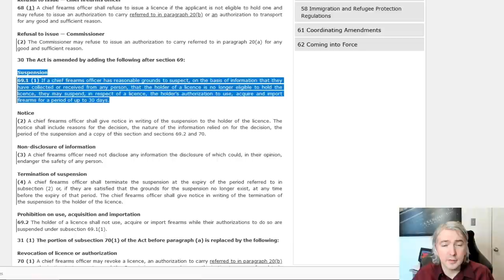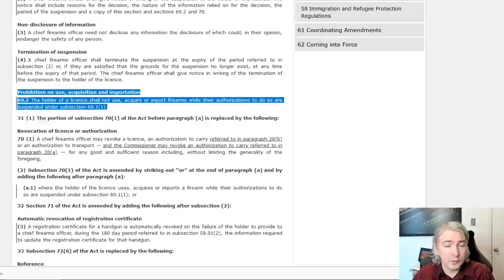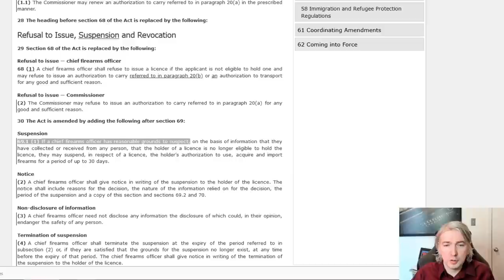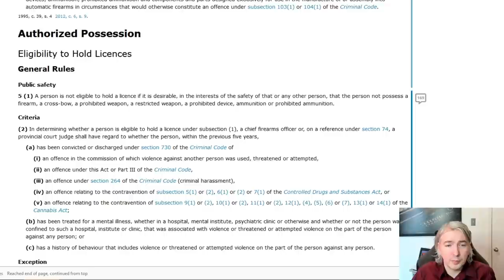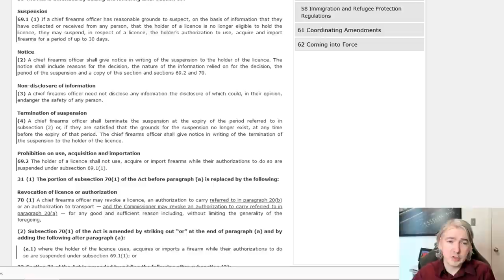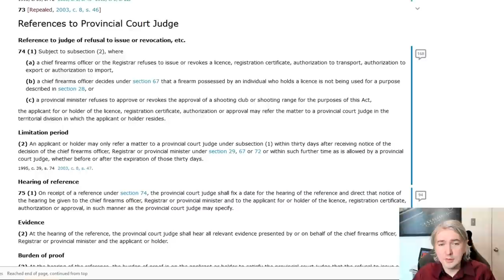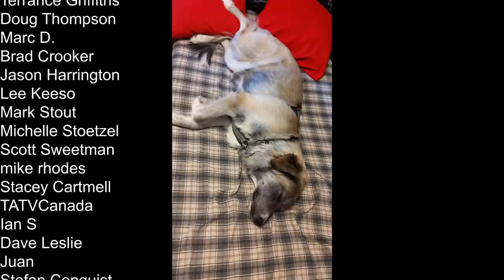The "Licence Suspension" Provisions in C-21 provide huge potential for abuse, no procedural fairness